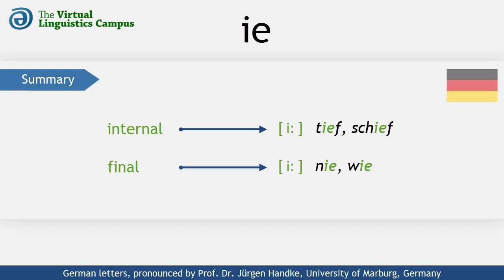DEU_IE - The Pronunciation of German "ie"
This video shows how the German letter cluster "ie" is realized phonetically. It provides you with several examples using these letters in different positions and includes a section where you can practice your own pronunciation.